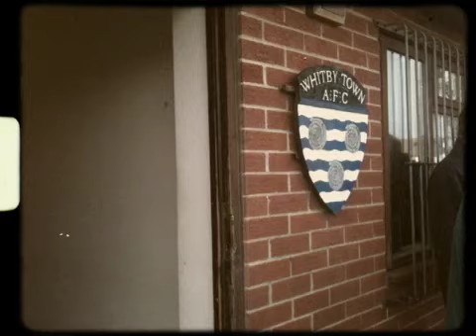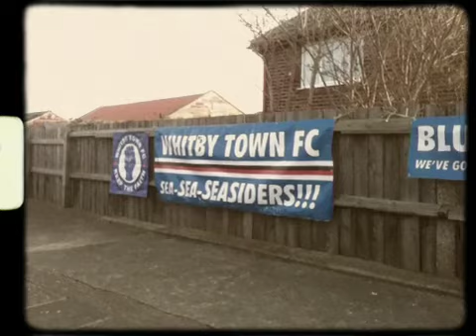Whitby Town AFC v Northwich Victoria - 24 March 2012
Some 'vintage' 1970s style football from The Turnbull Ground, Whitby. A well deserved 2-1 win for Whitby.